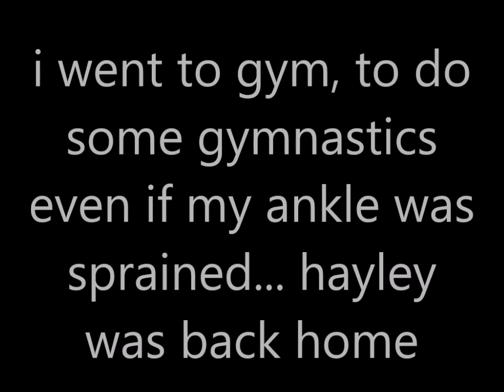Follow your dreams episode 6, Sleepover fun, means bye sadness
im sorry for not posting i was SUPER BUSY!